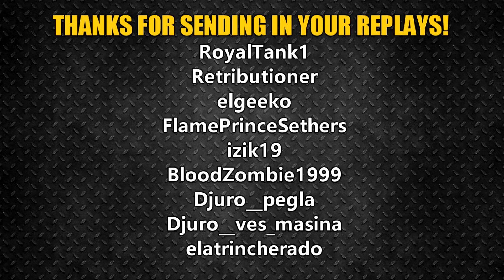Another Day in World of Tanks #4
Making the last episode was so much fun so we decided to make another one straight away! Here's another day in World of Tanks!

DOOM 4 - E1M1 "Epic Metal" Cover/Remix

Valhalla
By: MDK & Evan King

Katana
By: MDK

Darude - Sandstorm (Approaching Nirvana 2015 Remix)
By: Approaching Nirvana

Killer Instinct - Maya Theme "Epic Rock" Cover

Bomberman Generation - Constructor X Theme "Epic Rock" Cover

Credits:

Thank you for sending in your replays!

RoyalTank1
Retributioner
elgeeko
FlamePrinceSethers
izik19
BloodZombie1999
Djuro__pegla
Djuro__ves_masina
elatrincherado

AwesomeEpicGuys:

EdvinE20
Zwhatsh

Want to send us a replay of your own? Please feel free to send us a replay through E-mail at: or send us a PM on facebook with the replay attached or a link to it!

SENT IN A REPLAY THAT WASN'T FEATURED?
We work as hard as we can in order to put as many replays as possible in our videos. If you have sent in a replay and it hasn't been featured, here a list of reasons why.

1. We might have received your replay, but not in time for the latest episode. So chances are it might appear in the next one.
2. You may have sent it to the wrong address.
3. Your replay is too similar to content we have already featured.
4. The replay may simply not be good enough.
5. You have sent us an old replay. We mainly record replays with the latest client of the game. Sending us an old replay may simply result in us not being able to play it.
6. You may have sent us so many replays that our G-Mail may eventually mark your e-mails as spam. Don't send in all the replays you play. Only the really good ones!